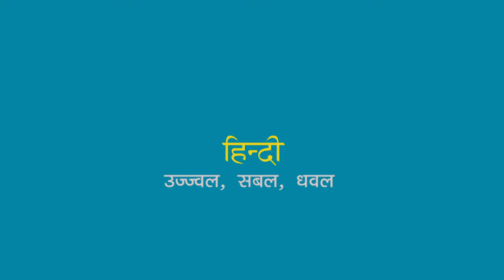हिंदी कविता : Muktibodh : Mujhe Kadam Kadam Par : Abhishek Nishchal with Manish Gupta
Gajanan Madhav Muktibodh (गजानन माधव मुक्तिबोध) (13 Nov 1917–11 Sep1964; born in MP) was one of the most prominent Hindi poets, essayist, literary and political critic, and fiction writers of the 20th century. He also remained assistant-editor of journals like, Naya Khun and Vasudha etc.

He is widely considered one of the pioneers of modern poetry in India, and doyen of Hindi poetry after, Surya Kant Tripathi 'Nirala',and known as being a pioneer, the mainstay of Prayogvaad Experimentalism movement of Hindi literature and it was also his work, which also marked the culmination of this literary movement and its evolution into the Nayi Kahani and Nayi Kavita Modernism in 1950s, his presence is equally important in the rise of 'New Criticism' in Indian literature.

© Active Illusions [film.bombay@gmailcom]